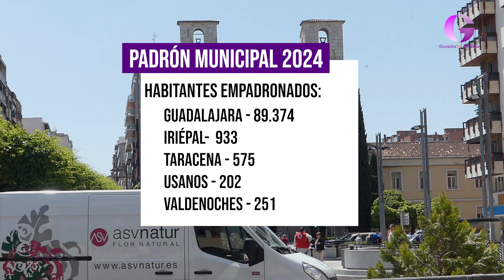Guadalajara crece un 2,43 por ciento en población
En los datos del padrón municipal que se han dado hoy hemos conocido que tenemos entre nosotros a 49 centenarios y 108 nacionalidades.